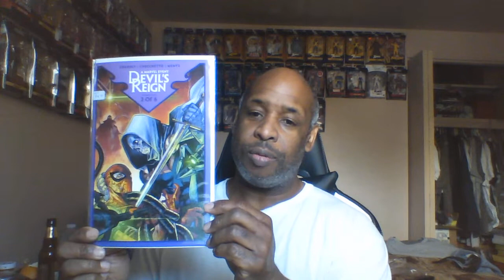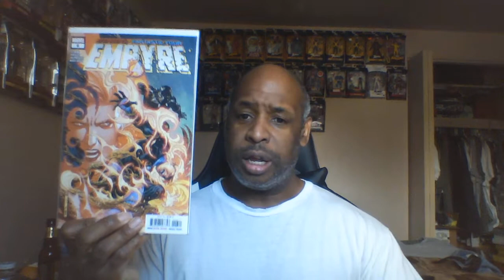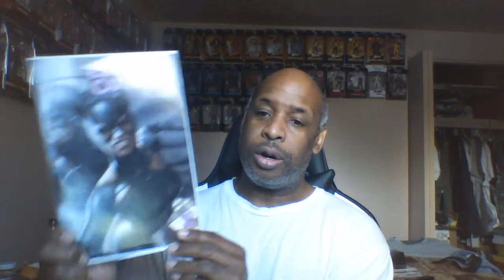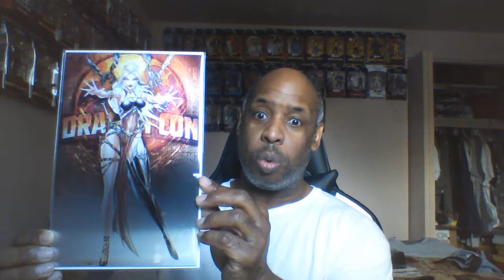The first comic book day haul and Comic Elite mystery slab box for the year 2022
I can not beleive its a new year lets go